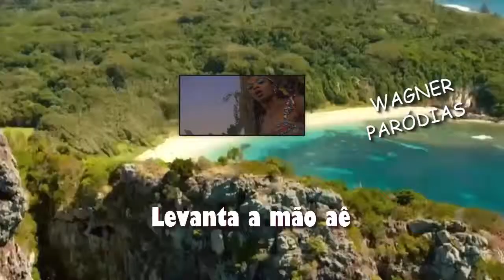Iza - Brisa 'EU TÔ NA MISSA’ (Paródia/Redublagem)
Minina, a morena contou a sua mãe que tá na missa. Na verdade, ela tá é na praia com suas amigas. Curtindo numa boa. O recalque ficou de fora. O problema maior é se alguém fuxicar e a mãe souber. Pois, se a mãe souber, ela vai levar uma pisa.